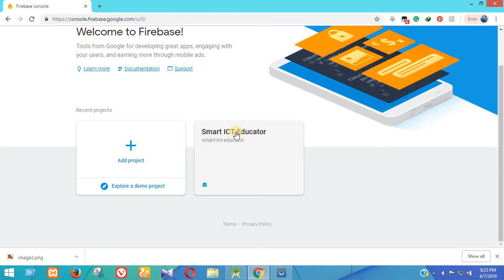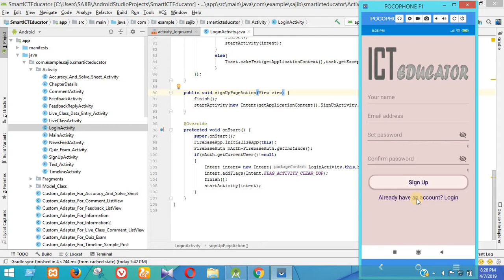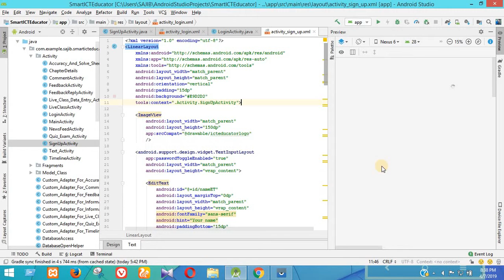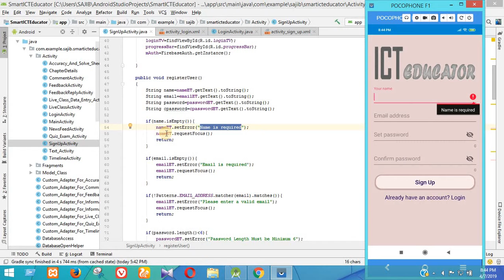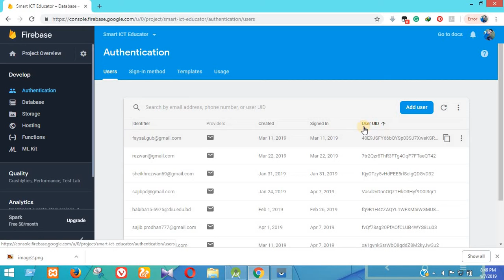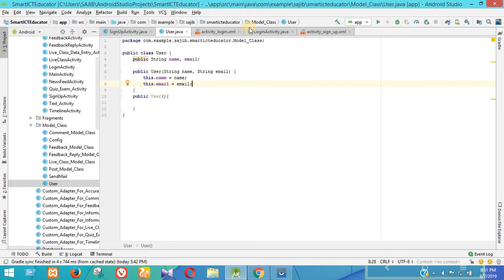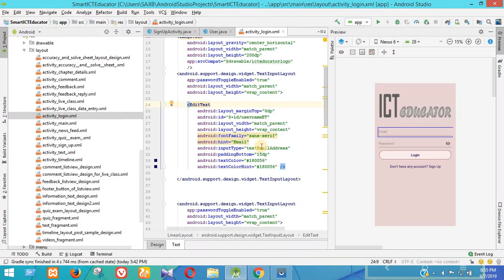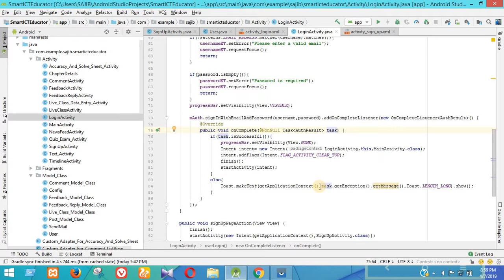Login And Sign up Activity